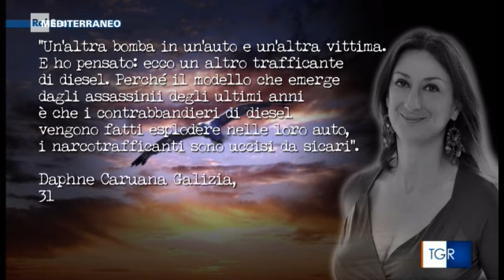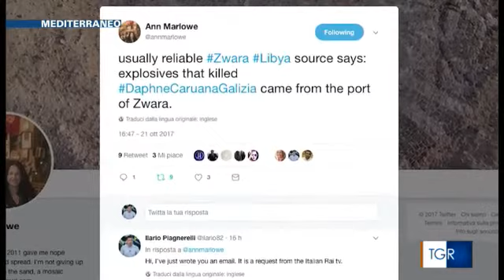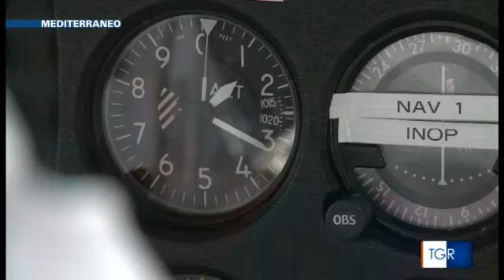I misteri di Malta | RAI, Mediterraneo del 29.10.2017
I misteri di Malta. Traffici illegali che portano in Italia | RAI,  Mediterraneo del 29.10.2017